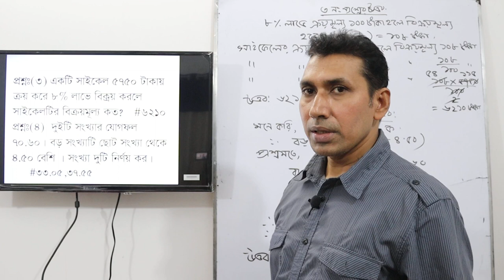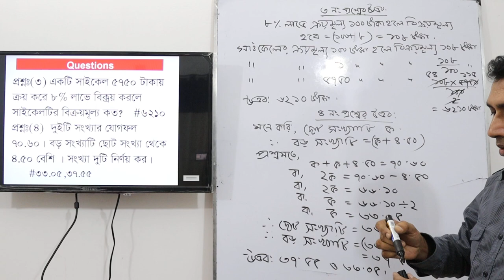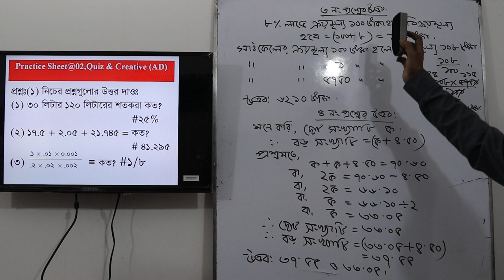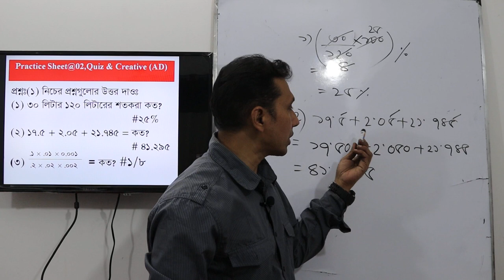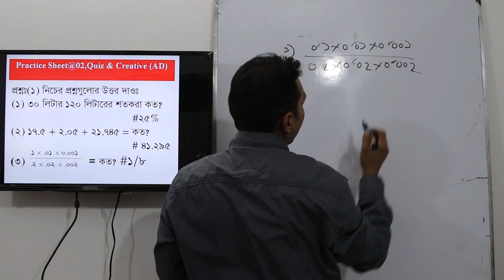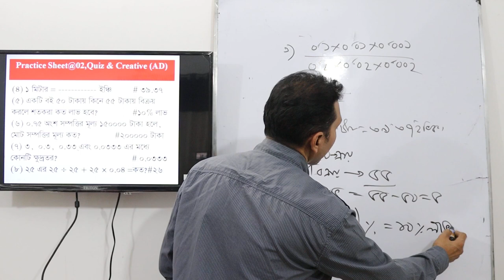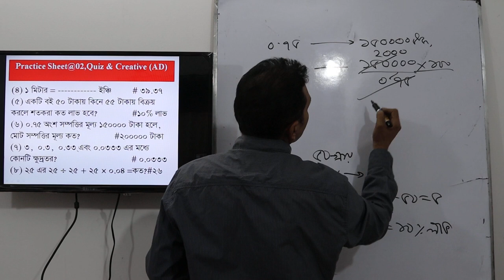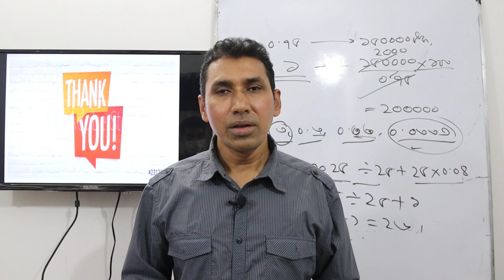Percentage |শতকরার বাস্তবমুখী ব্যবহার Profit-loss এর সহজ সমাধান ও Short- পদ্দতি জেনে নেই।M.M.Russell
Do you find it difficult to solve "Percentage" related Math?
We hope it will help you at least a bit to overcome your problems .

contact with me for any query.